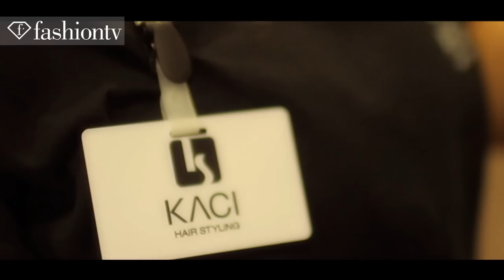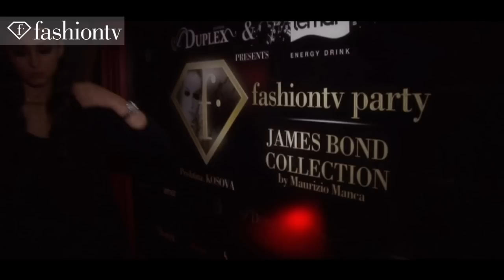From Kosovo With Love F Party in Prishtina Duplex | FashionTV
From Kosovo With Love F Party in Prishtina Duplex

PRISHTINA - FashionTV is in Prishtina, Kosov for the From Kosovo with Love F Party at the Prishtina Duplex club.  The girls are getting ready for the party with expert hair and makeup and a photo shoot. They're rehearsing for the runway show during the event.  The party features the James Bond collection by Maurizio Manca.

FashionTV "Fashion TV" FTV "From Kosovo With Love" "F Party" in "Prishtina Duplex"   Fashion TV FashionTV.com FTV.com